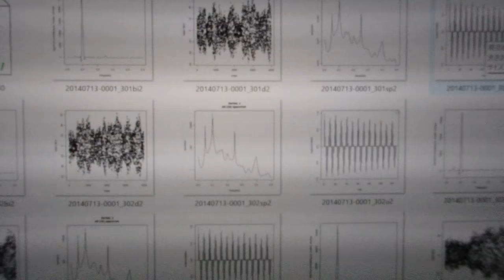‹‹超音波の音圧測定・解析›› ultrasonic-labo 超音波システム研究所